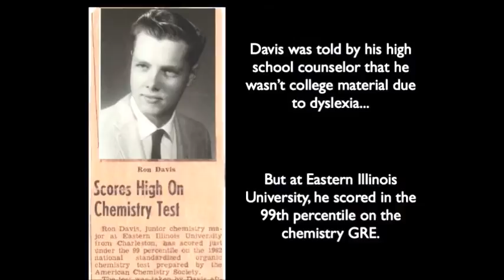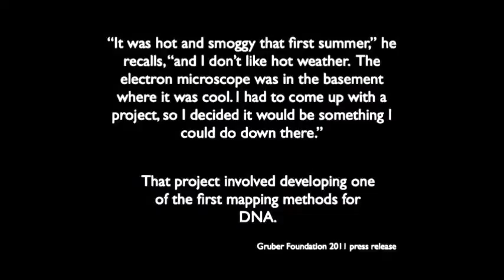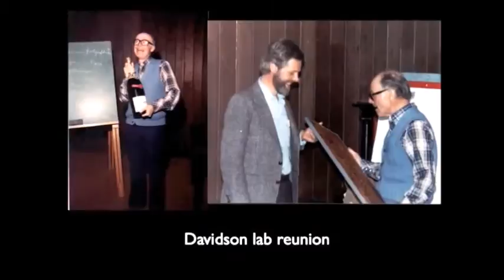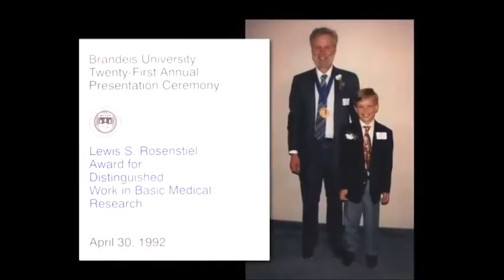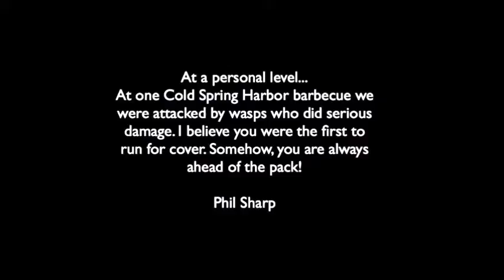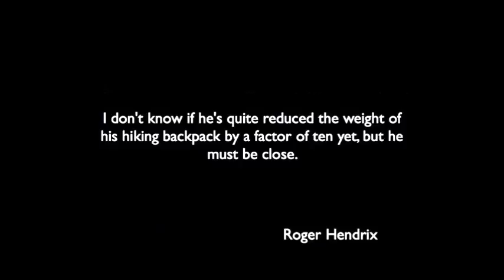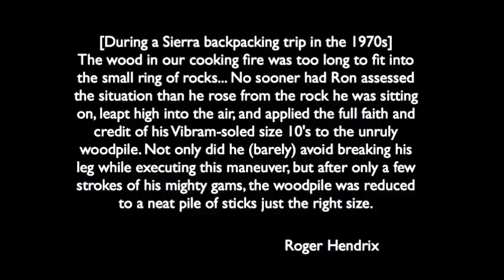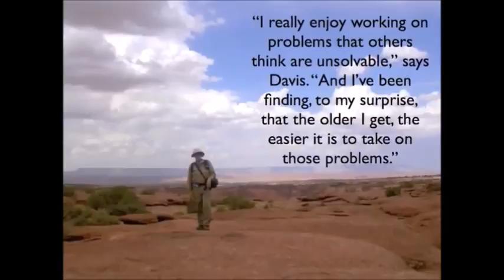Life Story of Dr. Ron Davis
Our ME/CFS Scientific Advisory Board director, Ronald W. Davis, PhD, has had an interesting and accomplished life, particularly in scientific discovery. Note at the end what his current mission is.

The major portion of this slideshow was created by his students, post docs and colleagues for his 70th birthday celebration.